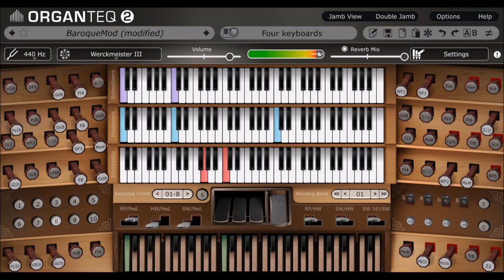【Ender Lilies】Holy Land (Pseudo Organ Arrangement)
Hibernation suspended by this sweet Organ plugin.
Though actually, it snowed today and it's cold.

Anyways, I've been toying with the idea to get into Organ music for quite a while now.
And thanks to a certain recent discount, I finally gave in and got Organteq (v2).

Honestly, I am not quite sure why I picked Holy Land as my first project but here we are.
Maybe because of the Sostenuto Notes at the beginning - now I can just have them sit in the pedal area haha!
Aside from that, I certainly don't know what the heck I am doing so I thought I'd let you in on this fun adventure.

I used my piano arrangement and modified it a bit to suit it more to an organ piece, but it didn't really end up as one, did it haha.
I linked the pedal to both the Hauptwerk and Schwellwerk, so those notes in the bass area are actually played by the pedal and not a second pair of hands.

As for the sound, there are so many stops and parameters to modify - no idea what I am doing but it's always great to have options!
(typical statement of a plugin hoarder *runs away*)

Ender Lilies OST Track 7 - "Holy Land"

Pseudo Organ Arrangement by Schneeheide